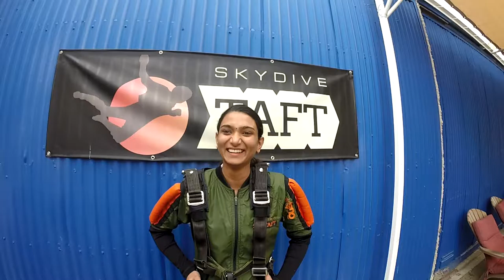Archana S Skydive Taft.